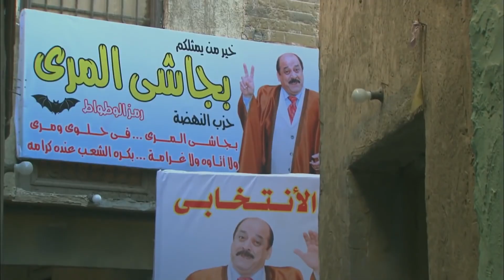بعد ايه يا خميس بعد ما ركنتني على الرف! | شوف خميس افندينا عمل ايه في المعلم ابو سنه خلاه شايل منه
ﺇﺧﺮاﺝ: مجدي الهواري (مخرج)
ﺗﺄﻟﻴﻒ: أحمد عبدالفتاح (مؤلف)  نادر عبدالله (كلمات التتر)
طاقم العمل: مصطفى شعبان  درة  علا غانم  عبير صبري  سميحة أيوب  حسن حسني